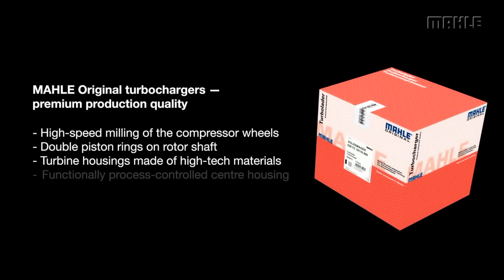MAHLE Original Turbochargers | Know Your Parts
Know Your Parts is a website and tool to help auto technicians. We provide tips on auto repair, car troubleshooting, auto diagnosis, auto parts information and general repair advice. We believe that quality parts coupled with the right advice on how to tackle repairs means less come-backs, loyal, satisfied customers and most importantly, improved safety. Know your Parts is your go to authority for repair tips, diagnostic help and much more.

Connect with Know Your Parts to learn more.